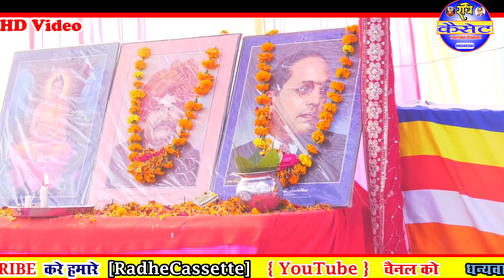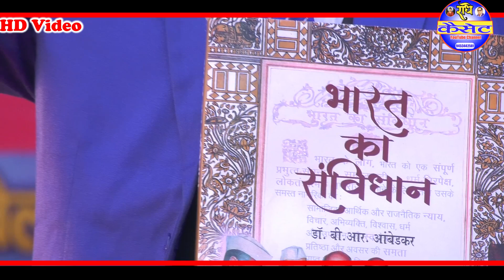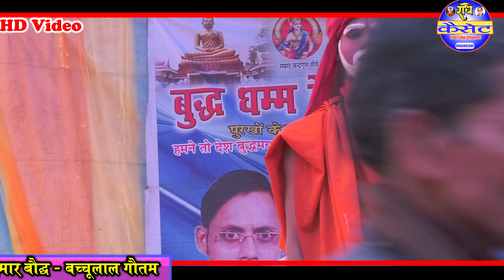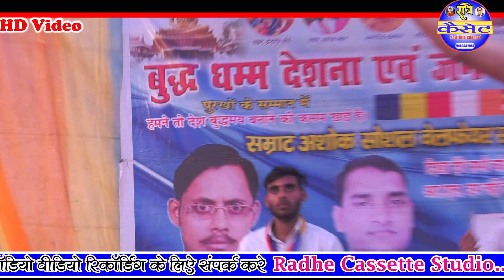बहुजन समाज में जन्मे//कुछ महापुरुषों की झलक//गायक_राष्ट्रकवि RL बौद्ध//हरदोई// कथा ग्राम मक्का खेड़ा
ऑडियो वीडियो रिकॉर्डिंग राधे कैसेट सिमरा चौराहा हरदोई 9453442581